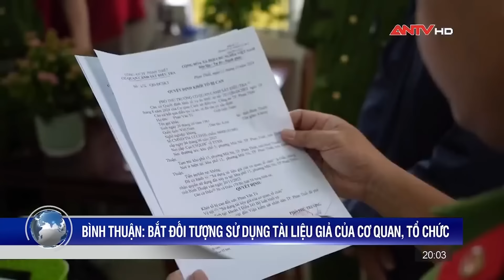Đường sắt qua tỉnh Quảng Trị bị nước lũ xói lở nghiêm trọng | Tin nhanh 20h ngày 28/10 | ANTV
Trong bản tin sẽ có những tin chính sau:
Ổn định đời sống người dân vùng sơ tán do mưa lũ
Đường sắt qua tỉnh Quảng Trị bị nước lũ xói lở nghiêm trọng
Vụ TNGT liên hoàn tại Bắc Ninh: Cả hai tài xế đã tử vong
Bình Thuận: Bắt đối tượng sử dụng tài liệu giả của cơ quan, tổ chức
Cựu tiếp viên hàng không môi giới bán dâm được hưởng án treo

Mời quý vị khán giả xem thêm: Tin tức an ninh trật tự nóng, thời sự Việt Nam mới nhất 24h khuya ngày 9/8